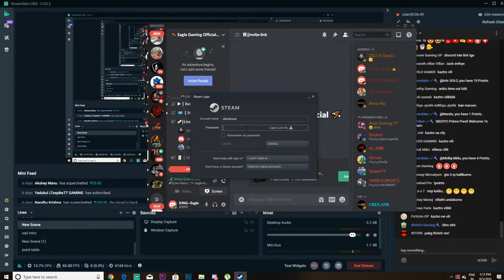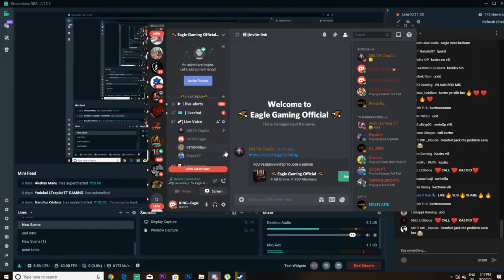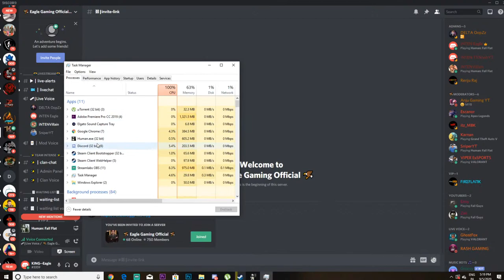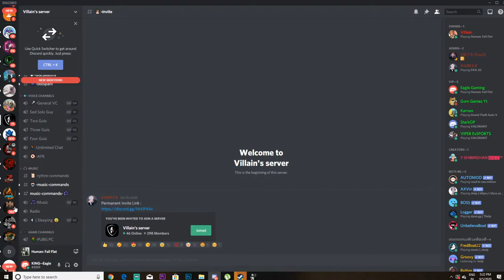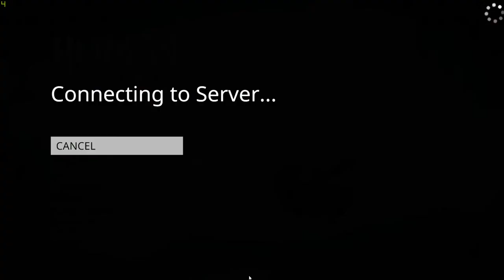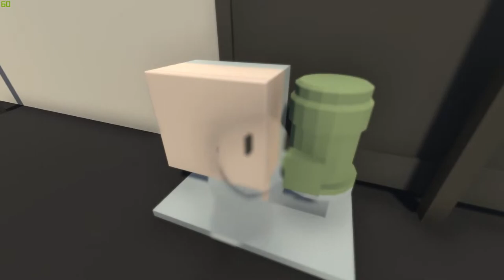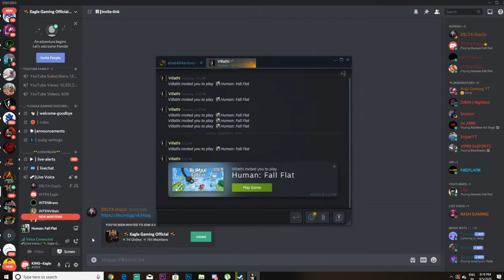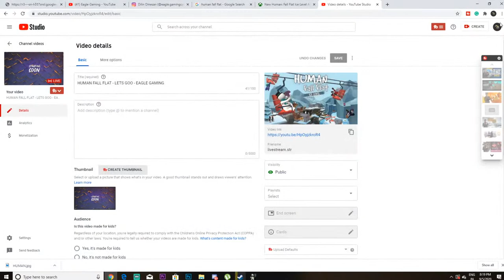HUMAN FALL FLAT - LETS GOO - EAGLE GAMING